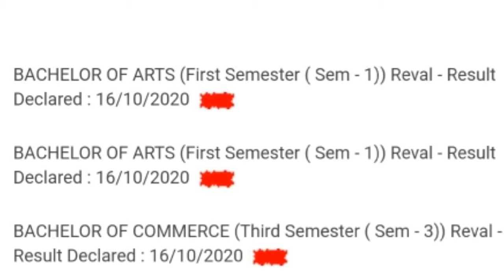IGU University Today Result Update